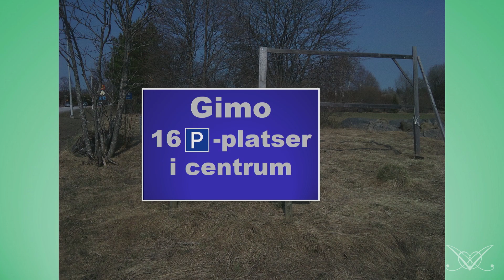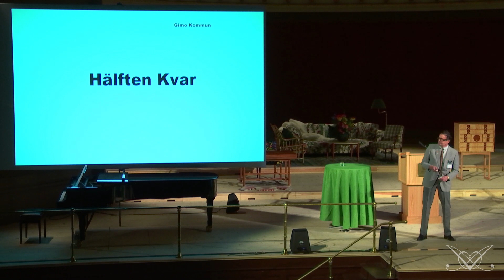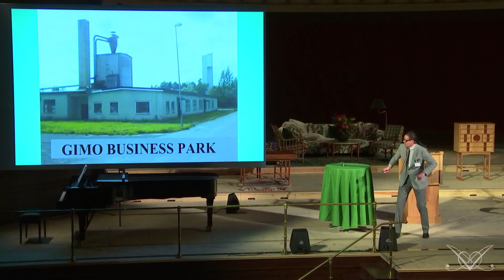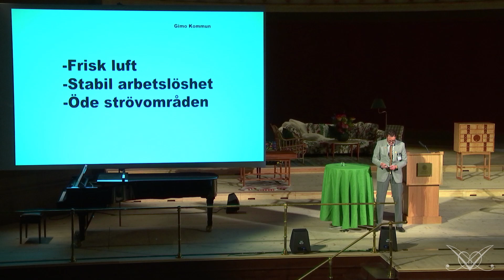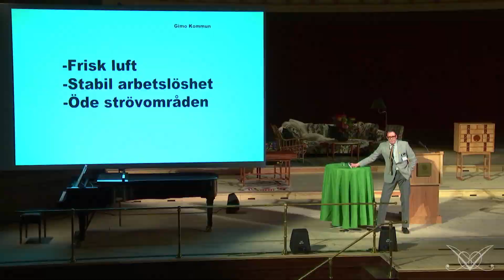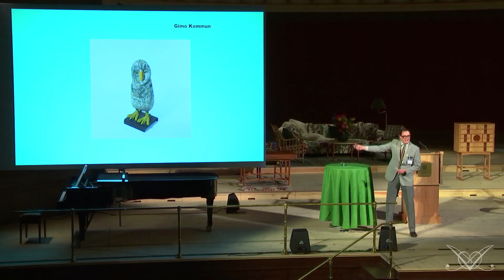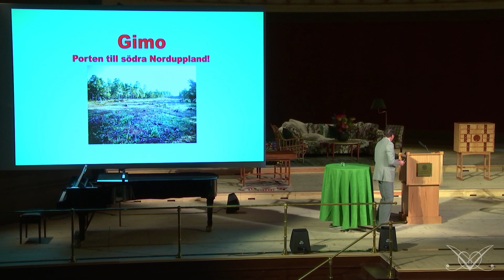Erik Rolfhamre som "Gunnar Johansson" (Gimo kommun) - Anders Wall-föreläsningen 2019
Funderar på att flytta ditt företag till Gimo kommun? Här får du några bra argument från komikern Erik Rolfhamre (som karaktären Gunnar Johansson) under Anders Wall-föreläsningen 2019.